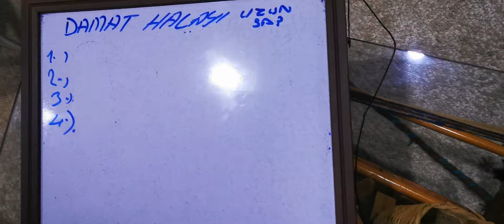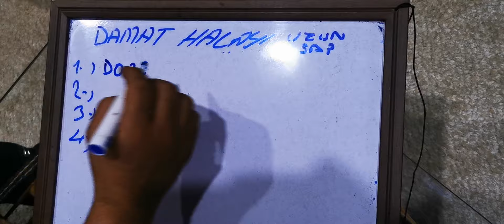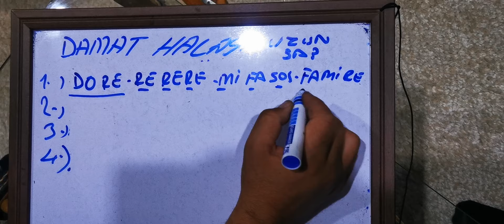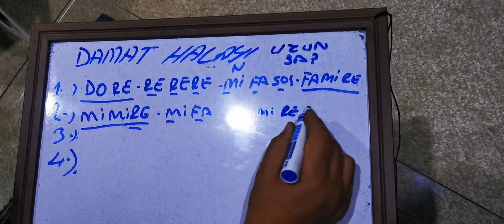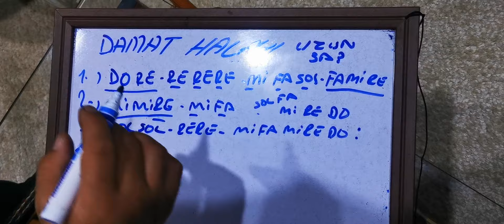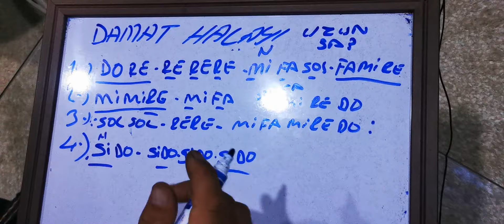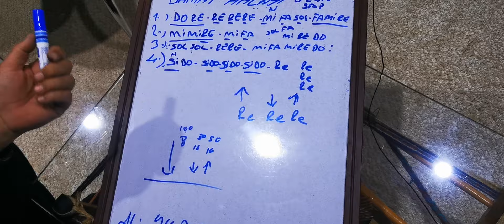en kolay saz dersi 145 damat halayı öğrenin birgün lazım olur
Uzun sap En kaloy saz dersi. Damat halayı dersi